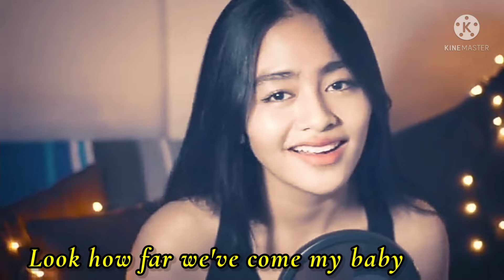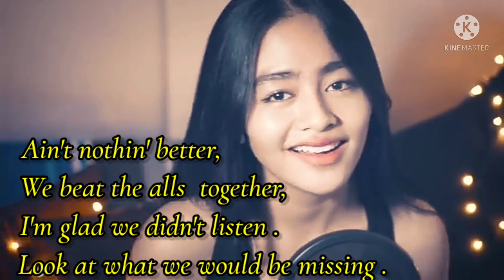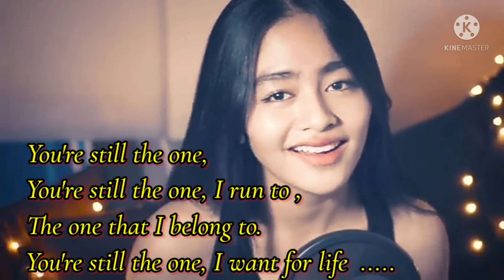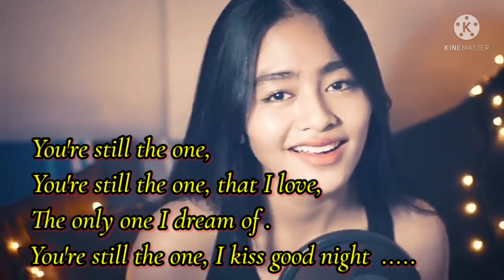You're still the one ( cover)